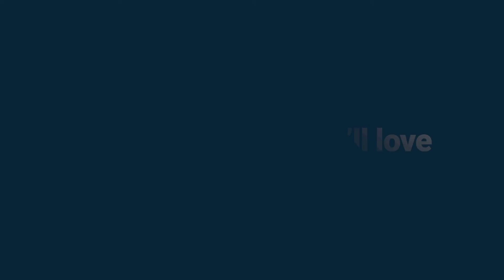The Music Studio Fall Safety Measures